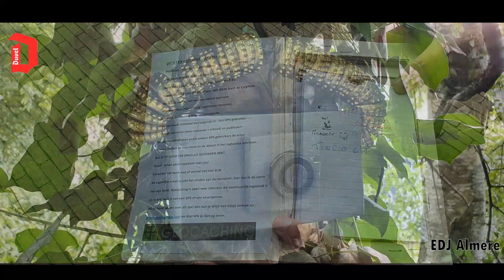Geocaching Rondje Duvel